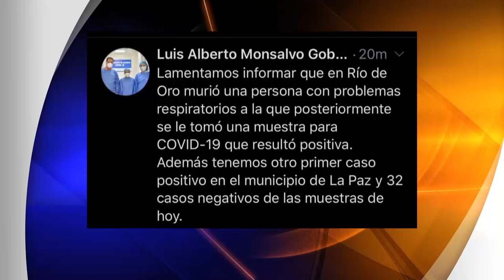Posible caso de Covid-19 en Río de Oro pone en alerta a las autoridades del Cesar